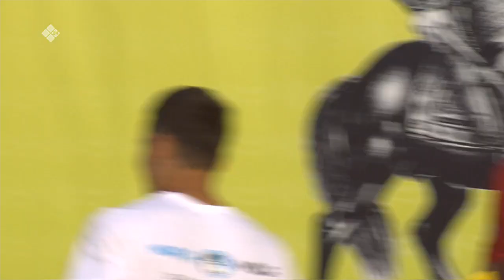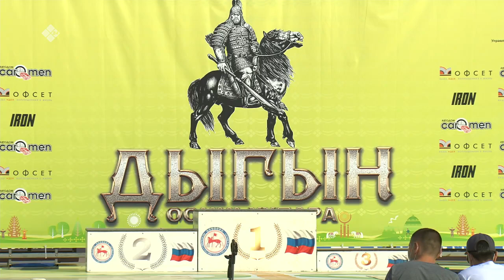«Дыгын оонньуулара» (1 күн, 2-с чааһа) (26.06.21)